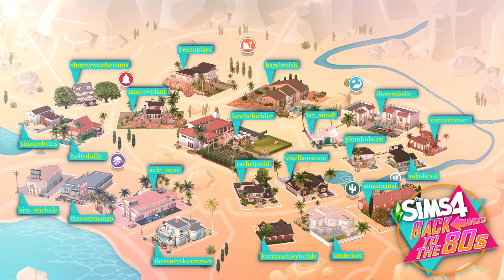The Sims 4: Back To The 80s Save, Presented By KevTheBuilder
A four world save file created by an amazing group of builders for The Sims 4. Words included - Oasis Springs, Newcrest, Del Sol Valley and Copperdale. Be sure to follow the amazing and like totally rad builders.
Save File Creators

AmazingNaiTTV - Oasis Springs
BagelWelsh - Oasis Springs
bb.momin - Newcrest
BeachyPeasySandy - Newcrest
BeezoPlays  - Oasis Springs
Coki.Creative  - Del Sol Valley
Create4Sims - Copperdale
DanielleBuilds - Copperdale
DewOfTheSea - Del Sol Valley
DizzyMizzLizzy_ - Oasis Springs
EstellaMStone - Oasis Springs
GamesWithMichelle - CAS Creator
Gardenova_Sims - Newcrest
GooglDee - Newcrest
HollyDollly_ - Oasis Springs
HoneymaySims - Del Sol Valley
IamCowplant - Oasis Springs
Its_Trose - Newcrest
ItsKujaKat - Newcrest
RainyJaynie - Newcrest
JennLoves2Build - Copperdale
JubieSims - Copperdale
KarinaAshleyBuilds - Oasis Springs
Ladyxmp_ - Newcrest
LaurSimming - Copperdale
Nichole_Makes - Newcrest
NickIsBuilding - Newcrest
Ninnster00 - Del Sol Valley
OodlesOfNoodle - Copperdale
Pacific.Creates - Del Sol Valley
Pandora.Sims4 - Copperdale
Plumbobcast - Oasis Springs
RachelPedd - Oasis Springs
RD.Ptra - Del Sol Valley
Retrolark - Newcrest
ShannonBuilds_ - Copperdale
ShunnyWeatherSims - Oasis Springs
SmokyGlo - Copperdale
Sim_Michele - Oasis Springs
SimLore4 - Copperdale
SimmerKhai - Newcrest
SimspoByIris - Oasis Springs
Simteriorr - Oasis Springs
Starry.Sky.Simmer - Oasis Springs
StassiJSims4 - Newcrest
Stele_Mute - Oasis Springs
SulJulieSul - Oasis Springs
Syldavia_syl - Del Sol Valley
Symtherin - Copperdale
TattooedSimmer - Newcrest
Tay_Sims9 - Oasis Springs
TheCozyMango - Oasis Springs
TheDragSims - Del Sol Valley
TinkerBombb - Newcrest
ToastiiBuilds - Del Sol Valley
WitchingMermaid - Del Sol Valley
XOMiSimmer - Oasis Springs
YohannaBuilds - Del Sol Valley